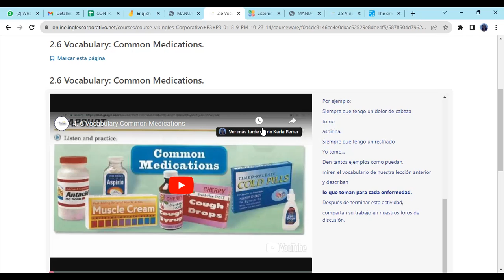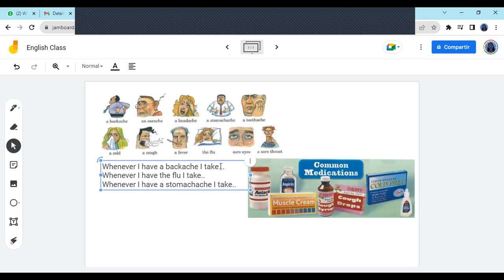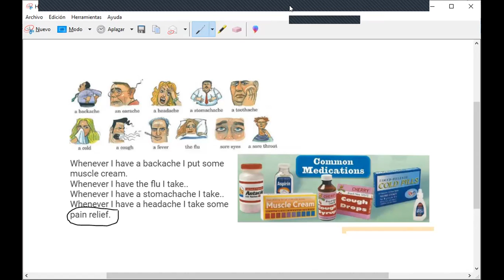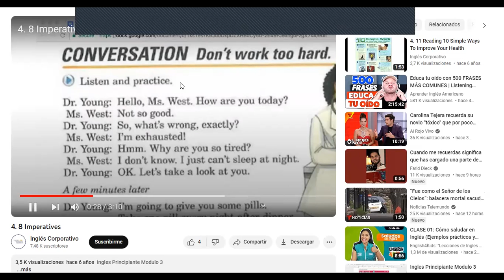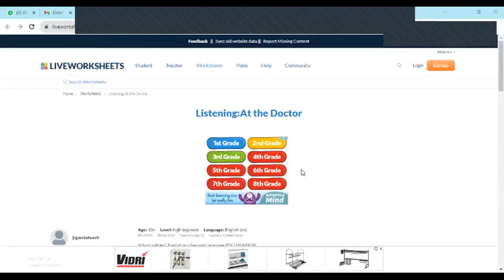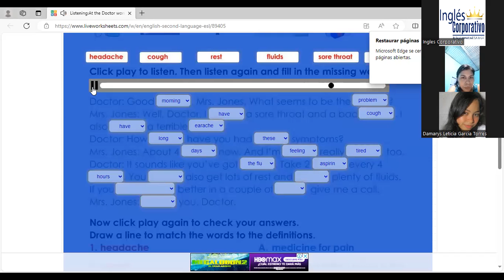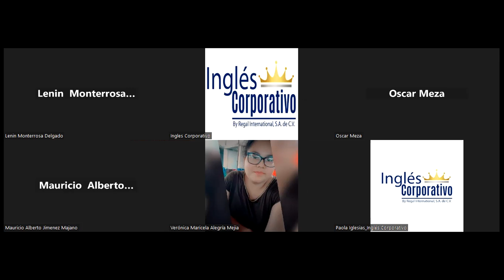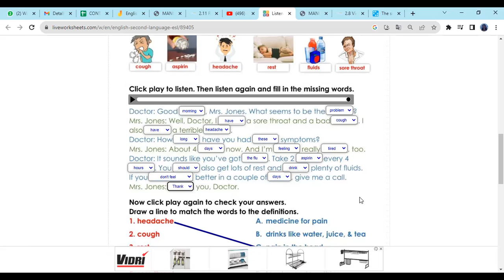SESION 4-05/10/2023-FI-REGA-106-FERRER-HEALTH PROBLEMS